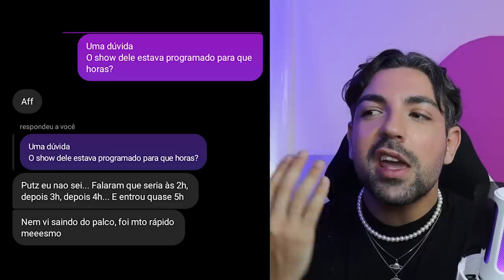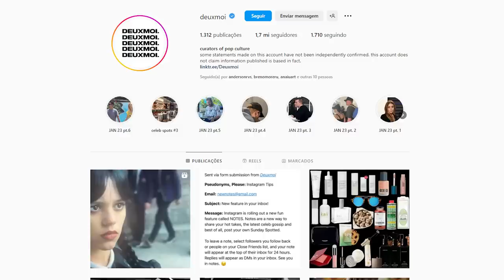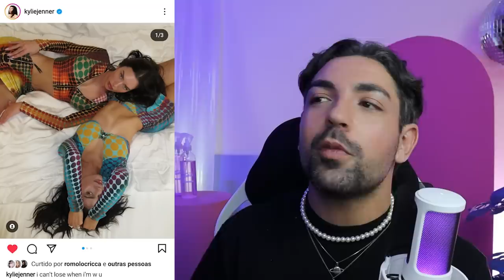MAIS UM TÉRMINO DE KYLIE JENNER E TRAVIS SCOTT *nossa que surpresa*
não me surpreendo, vc se surpreende cristal?? porque sabemos que kylie jenner, a mulher, a pobre menina rica, o cristal beiçudo, mãe de stormi cristal da tempestade, aquela que fica torta de photoshop e apaga a foto, aquela que beija mais a amiga no feed do que o próprio macho...enquanto o macho, travis scott simplesmente não assume a mulher e parece que toda vez que eles se aproximam de algo mais sério ELES TERMINAM

eu acho que toda reconciliação vai vir com um bebê agora